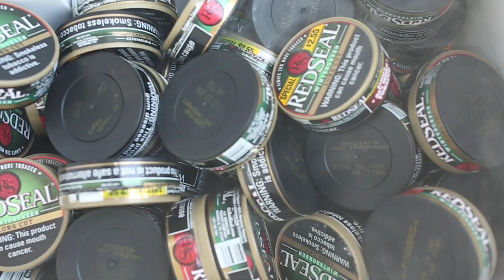Dip - Can of Dip (OUTRAGEOUSLY LARGE CAN!)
The Dip Boys are gonna show you how to pack MAXIMUM DIP into your lips

Follow DIP:
Instagram.com/dip4thedip

Directed and Edited by Madeleine Daste
Written and Produced by Dip

From the long awaited story album Diplomacy